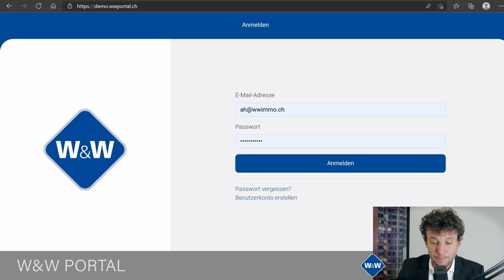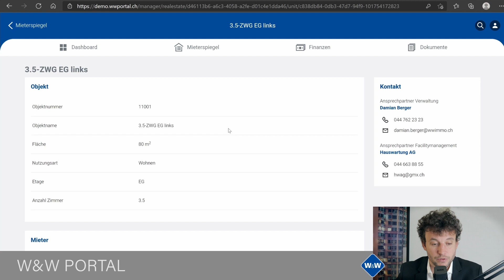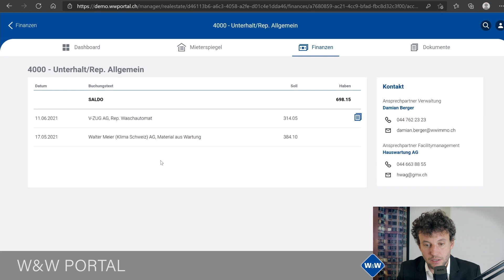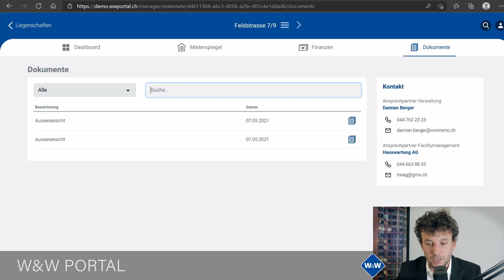W&W Portal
Mit dem neuen W&W Portal sind Sie in der Lage gegenüber Ihren Eigentümern hocheffiziente Dienstleistungen zu erbringen und damit Mehrwert zu schaffen. Das Portal ist ein White Label Produkt und kann direkt in Ihre Webseite integriert werden. Die Kommunikation mit ImmoTop2 und Rimo R5 erfolgt automatisch. Erfahren Sie mehr und lassen Sie sich von den neuen Möglichkeiten begeistern!

▬ Inhalt ▬▬▬▬
Einleitung: 0:00
W&W Portal: 1:08